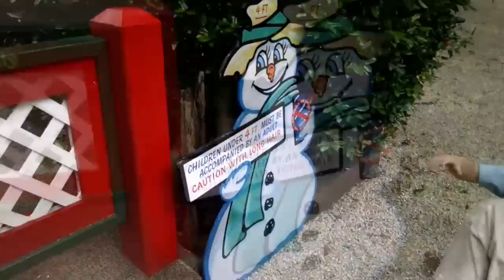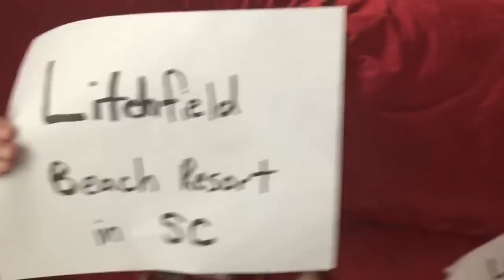WSG Visits Santa's Land Near Cherokee, NC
WSG at Santa's Land. They had a fun day riding rides like the Rudicoaster, ferris wheel, and seeing lots of neat animals.